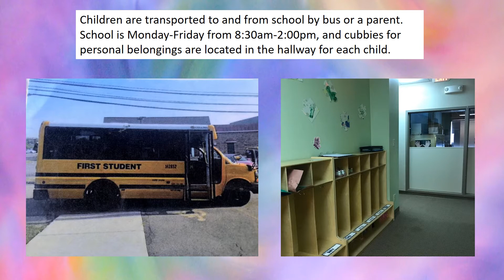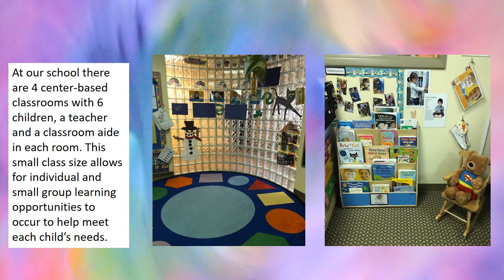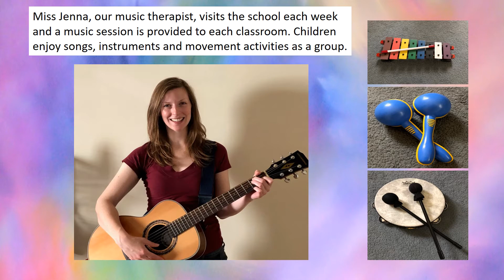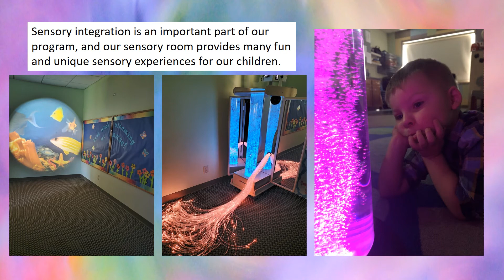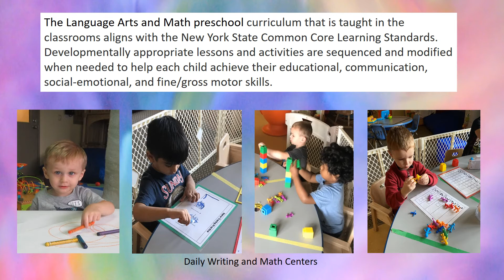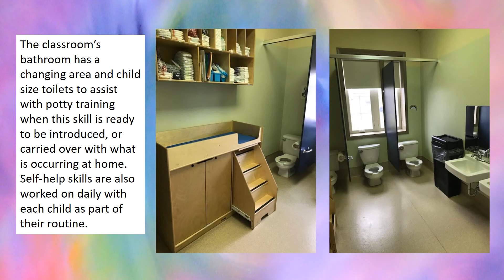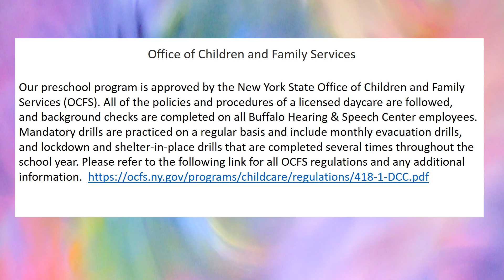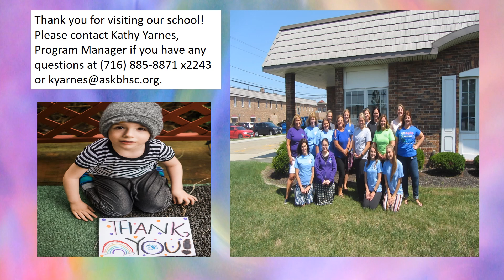BHSC Evans Location Virtual Tour